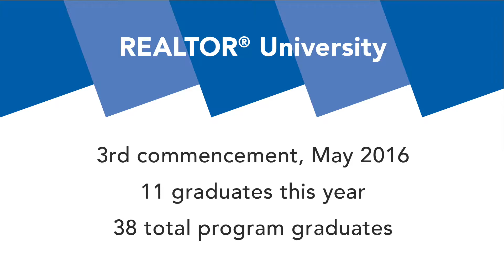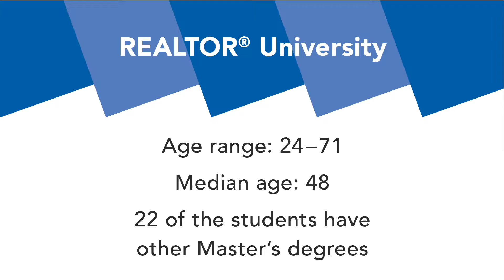REALTOR University 2016 Report Card